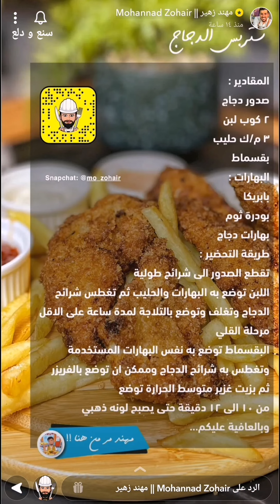ستربس الدجاج المقرمش / Chicken Strips 😋✨ مهند زهير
ستربس الدجاج المقرمش / Chicken Strips 😋✨ سناب مهند زهير ...
وبالعافية 💖
اكواد الخصم في ايهيرب ( iherb cod ) AYA2301 - AXQ2120
مشاهدة ممتعة ،،
ستربس الدجاج,
ستربس كنتاكي,
دجاج ستربس,
دجاج مقلي,
تشيكين ستريبس,
تشكن ستربس,
كرسبي الدجاج المقرمش,
كريسبي تشيكن,
الدجاج المقلي,
Chicken Strips,
عشاء,
طبخات,
وصفات,
اكلات,
اطباق,
مطبخ,
طبخ,
سناب طبخ,
سنابات طبخ,
طبخات سناب شات,
وصفات سناب,
سنع و دلع,
وصفات سهلة,